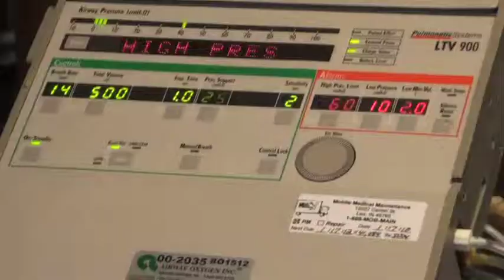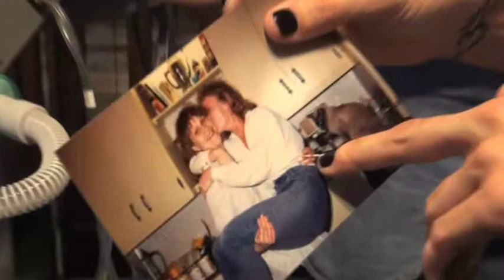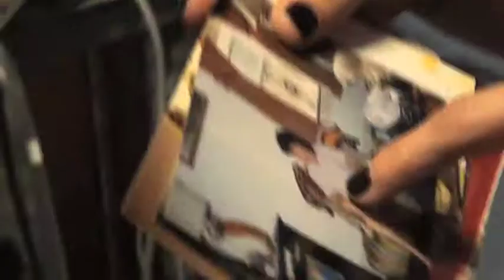Olivia d'Abo "Metamorphosis" Music Composition for Face2Face Documentary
Olivia d'Abo "Metamorphosis" Music Composition for Face2Face Documentary, directed by Katherine Brooks. Segment: Mary Lynne & Eileen.